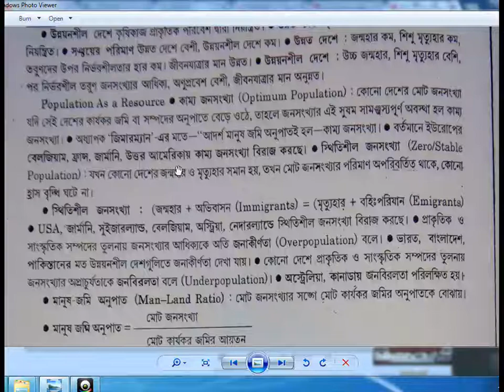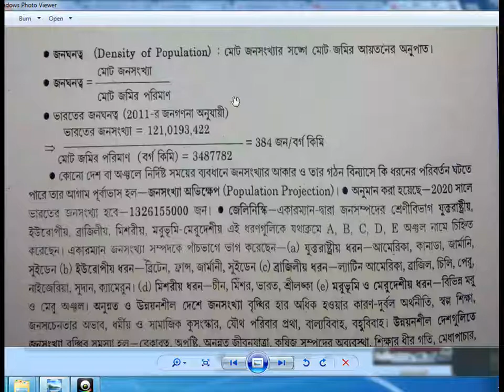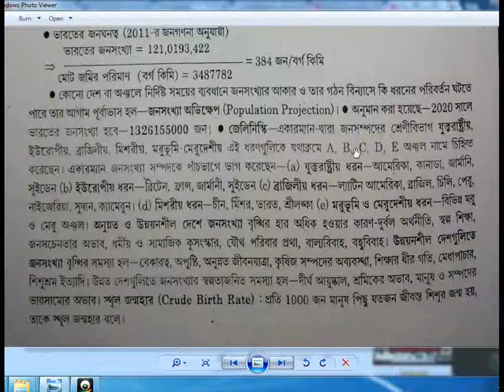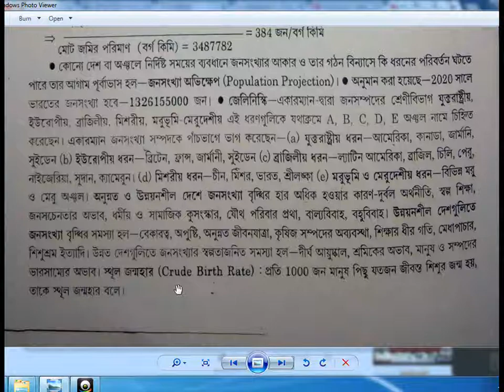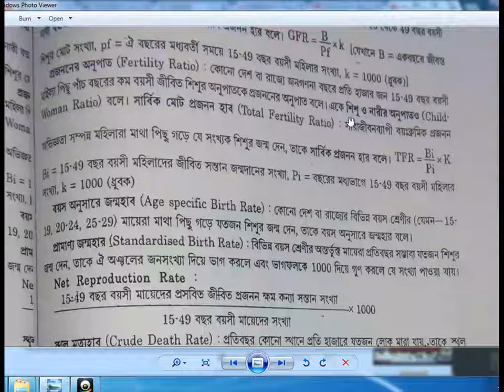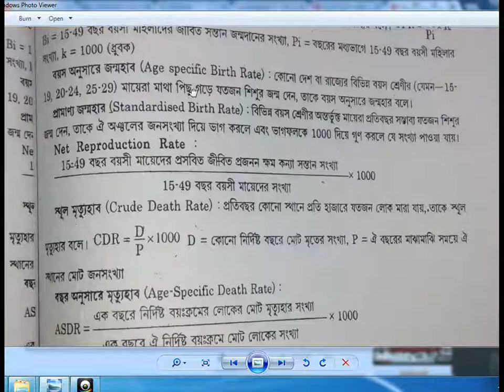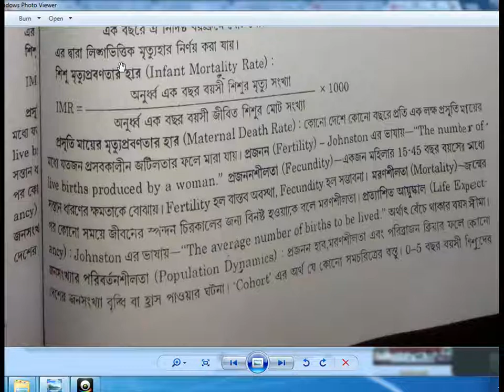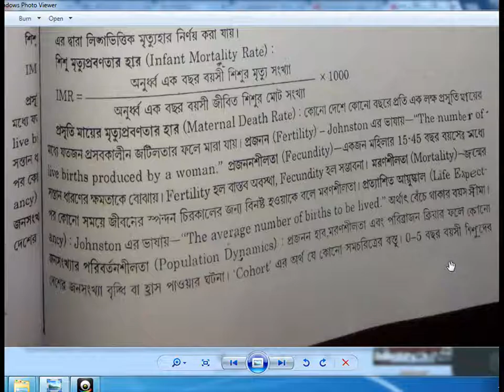population geography bengali discussion for wbcs, ugc net, kartik chandra mondal book